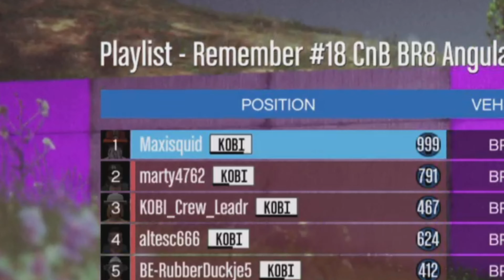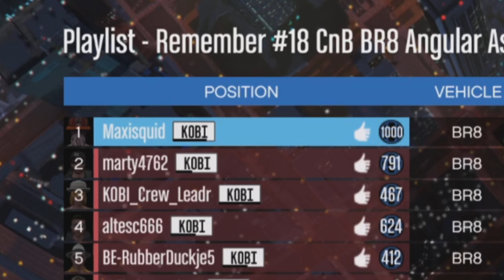GTAO - Reached level 1000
New milestone in GTAO!! Reached level 1000